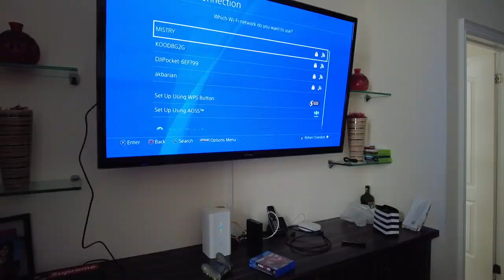Meet our new friend Lola | vlog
Turn on the bell notifications to be the first to know when we upload!